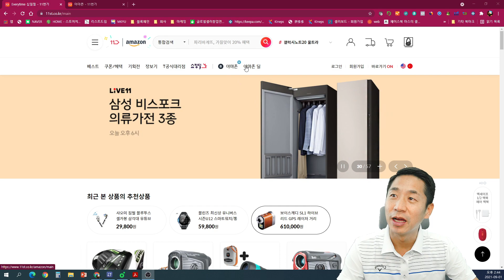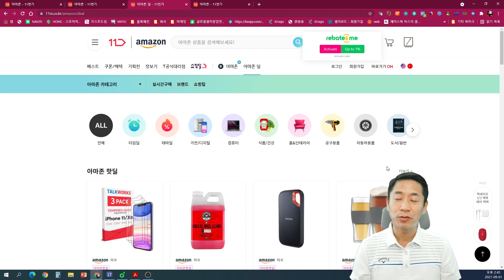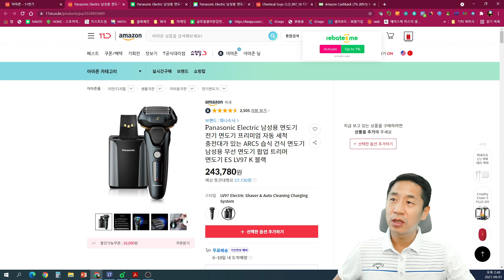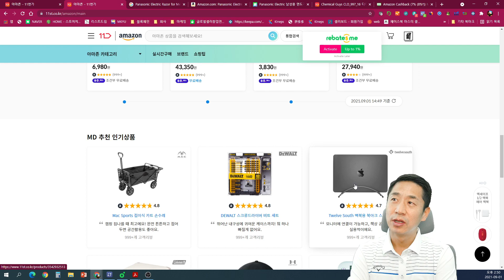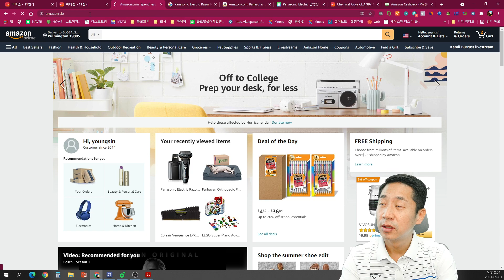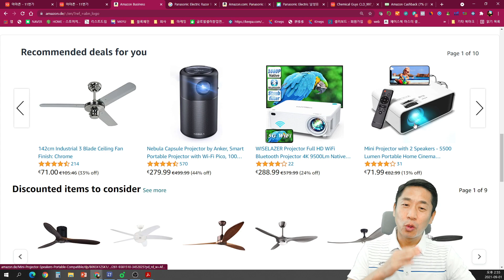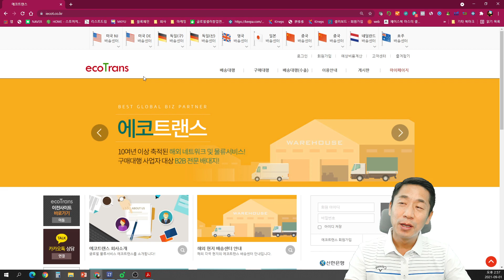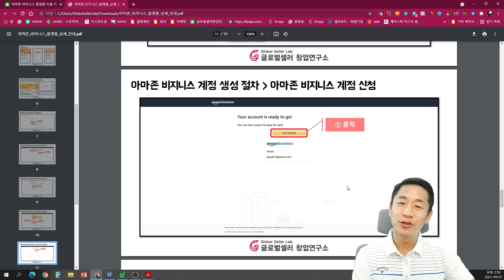11번가와 경쟁 하지 않고 해외구매대행 사업자가 살아 남을 수 있는 방법 ( 부제 : 유럽아마존 텍스프리 이용하세요 )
유럽아마존비지니스 계정 신청 (무료) : 댓글로 이메일 주소 남겨 주시면 신청서 보내드릴께요